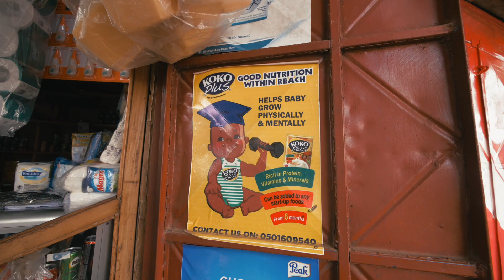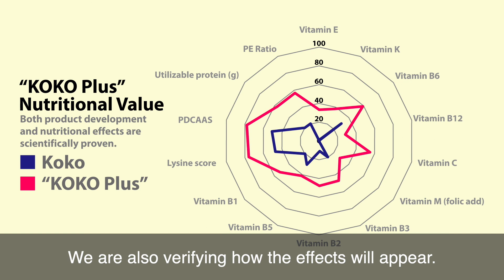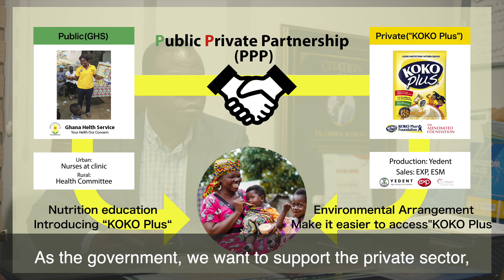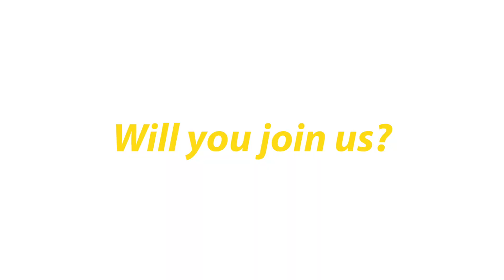Introduction Movie of Ghana Nutrition Improvement Project (short version)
The Ajinomoto Foundation works with many stakeholders to disseminate nutritional knowledge and manufacture and sell KOKO Plus, a Protein and Micro-nutrient powder for infants and babies. We are engaged in a project to improve the nutrition of infants, a serious social issue in the Republic of Ghana.